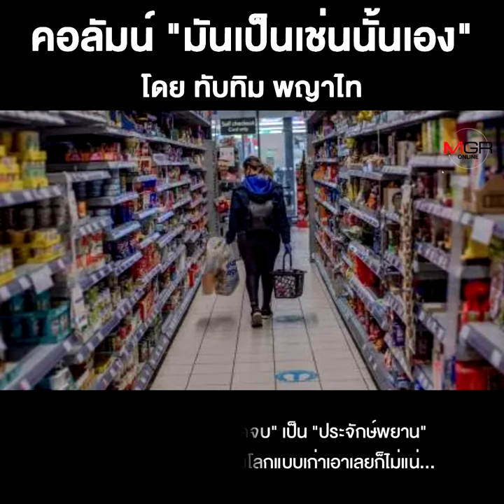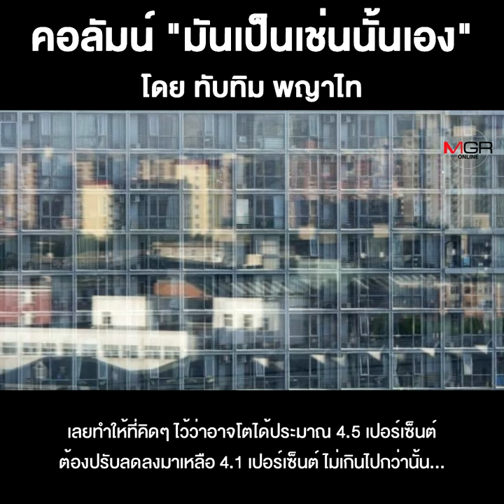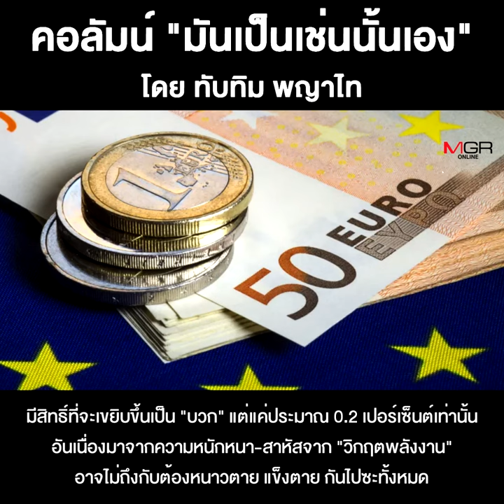ความพังพินาศทางเศรษฐกิจกับความล่มสลายของโลกตะวันตก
ชื่อคลิป : ความพังพินาศทางเศรษฐกิจกับความล่มสลายของโลกตะวันตก